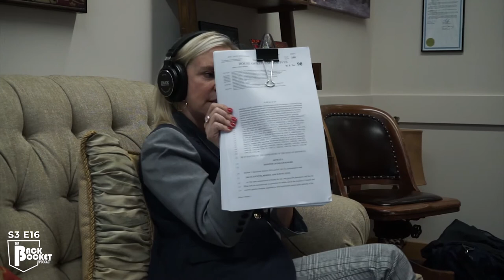172. Senator Karin Housley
Karin is a mom of 4, wife to Hall of Fame Hockey player Phil Housley, an author, and a MN State Senator currently representing District 39. Karin met Phil in junior high, started dating senior year of high school, and after that they never looked back. From being a full time mom of 4 kids traveling and living in 21 different cities, to a real estate business owner and eventually becoming a MN State Senator in 2016, Karin has tons of great stories providing excellent insight into her journey.

FOLLOW THE BACKPOCKET

Take Care!